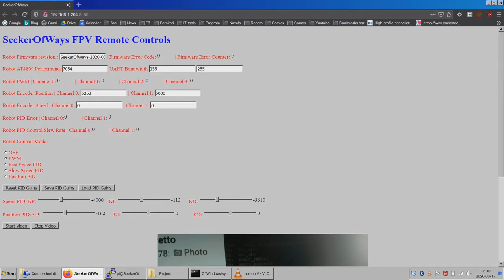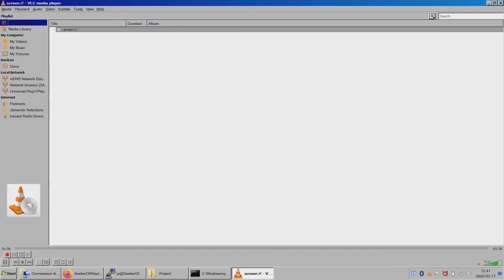2020-03-17 SeekerOfWays FPV PWM